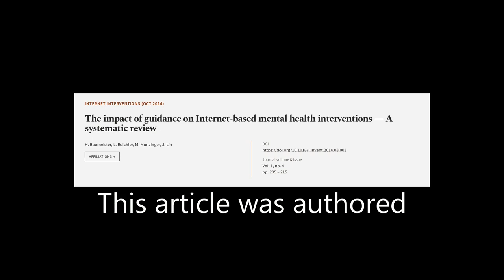The impact of guidance on Internet-based mental health interventions — A systematic r... | RTCL.TV